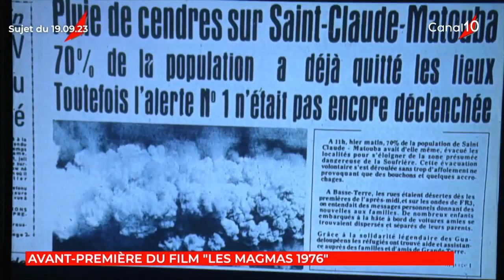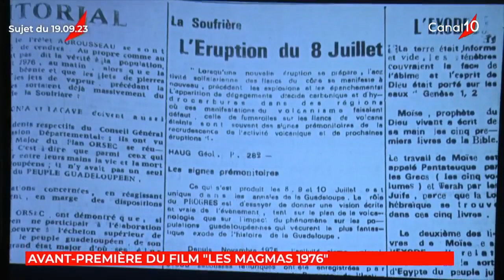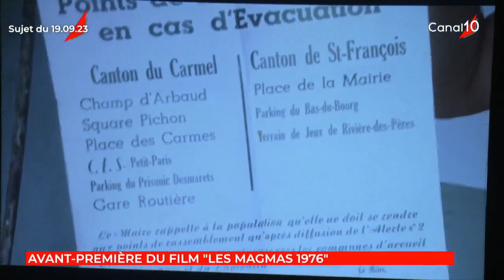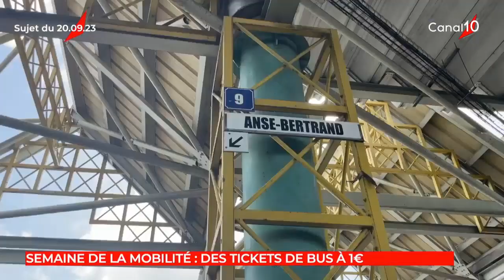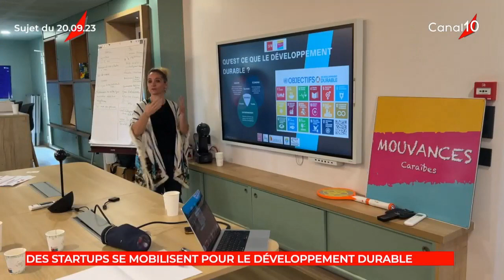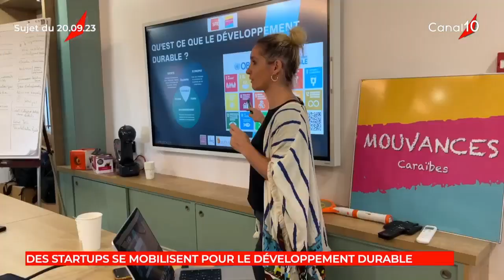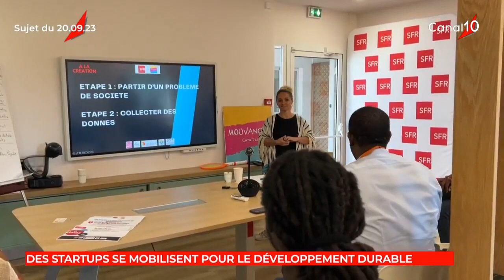Onews Guadeloupe Jt de canal 10